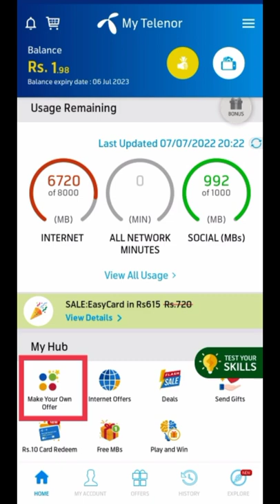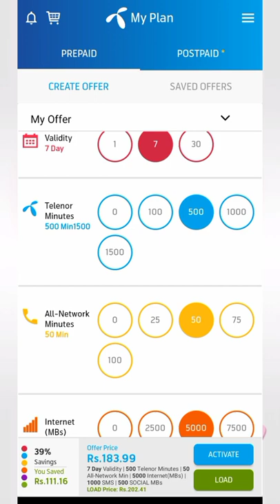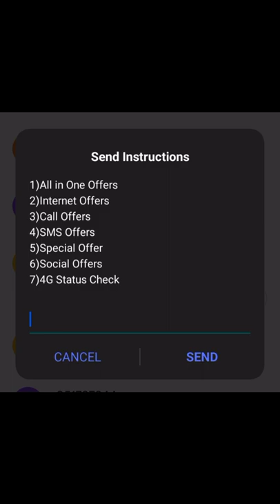Telenor Call Packages/ Telenor Internet packages/ Telenor/ Telenor monthly packages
In this video i will tell you how to make you own offers of calls, Internet and sms on Telenor

Telenor monthly packages

Telenor weekly packages

Telenor daily packages

Telenor monthly call package

Telenor weekly call package

Telenor all network minutes packages

Telenor monthly internet packages

Telenor weekly internet packages